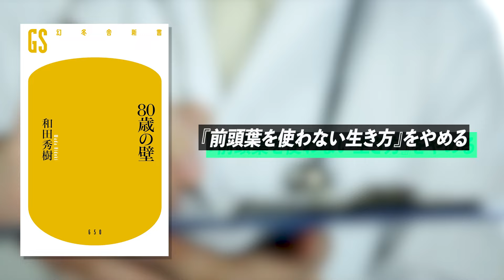和田秀樹に聞く老化のスピードを遅らせる方法！！ちゃんと「前頭葉」を刺激してますか…！？【80歳の壁】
詰め込み教育では身に付かない、生涯つかえる勉強方法とは…？
今回は老年精神科医でもあり作家でもある和田秀樹さんに、著書『80歳の壁』について特に気になる内容をお伺いしました。

■前半動画
【80歳の壁】「ガン」や「認知症」に対するあなたの考え方、間違っていませんか…？和田秀樹が語る『老化の壁』を越える方法！

【動画目次】
00:00 オープニング
00:25 脳トレだけでは意味がない…？
01:29 生涯つかえる勉強法を考える
03:20 受験勉強で本当に学ぶべき事とは
04:23 前頭葉を使わない生き方をやめよう
06:57 エンディング

【今日の一言】
前頭葉をフル活用せよ…！

【編集担当】
ぱんく

・Adobe Stock